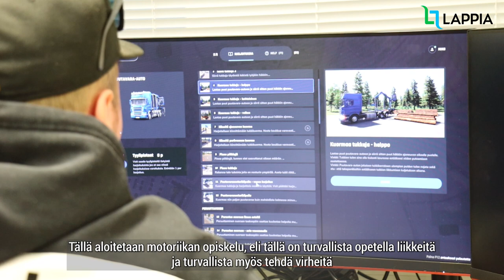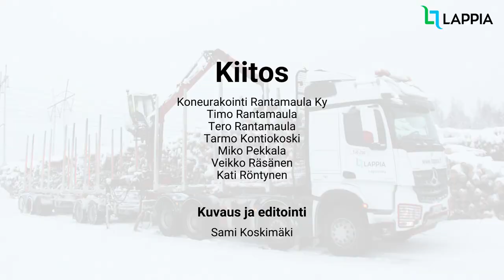Kuljetusalan ammattitutkinto, puutavara-auton kuljettaja